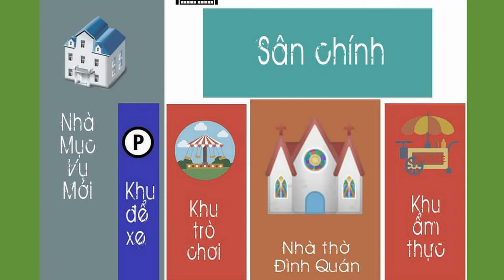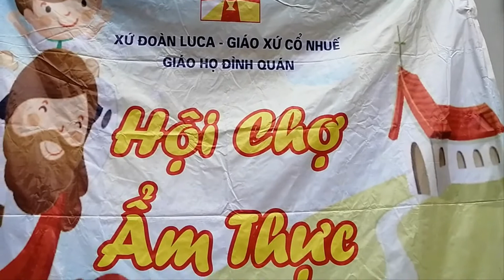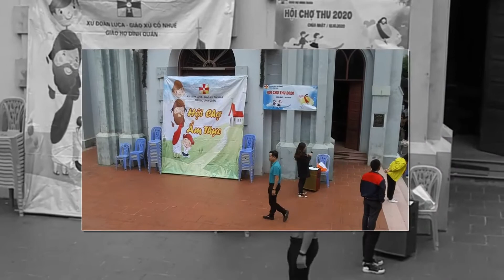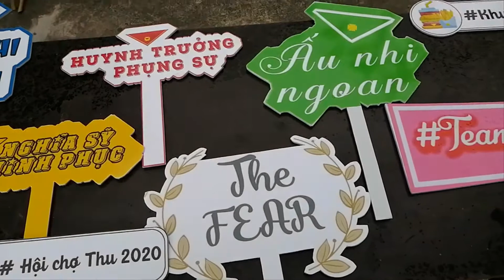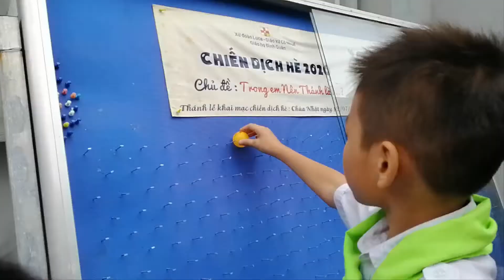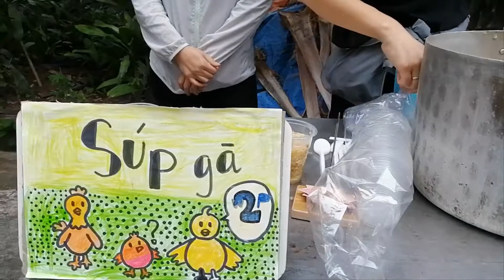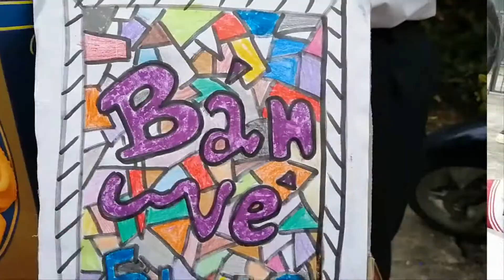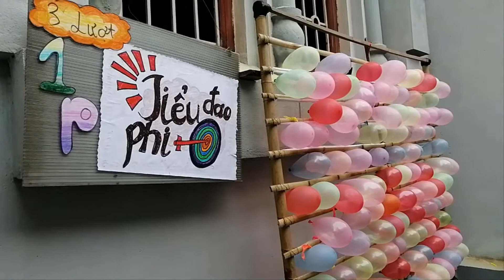Hội chợ ẩm thực của TNTT Đình Quán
Hội chợ ẩm thực của các em thiếu nhi thánh thể giáo họ Đình Quán, nhằm tạo ra sân chơi lành mạnh kết nối giao lưu học hỏi